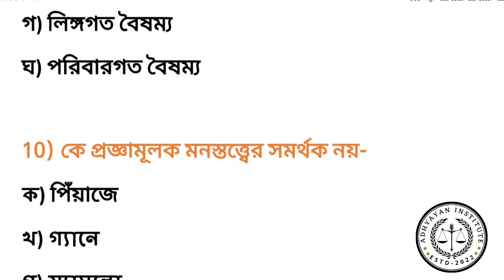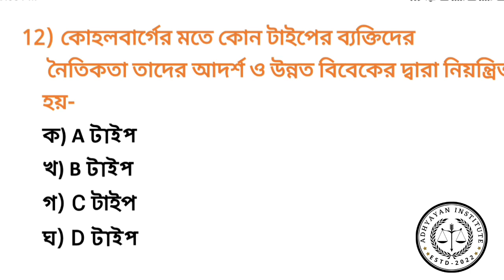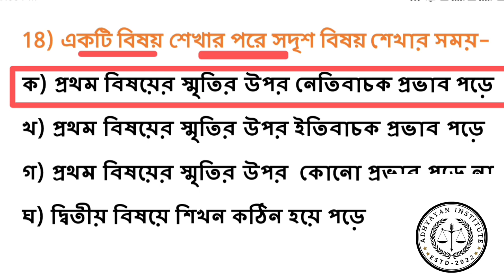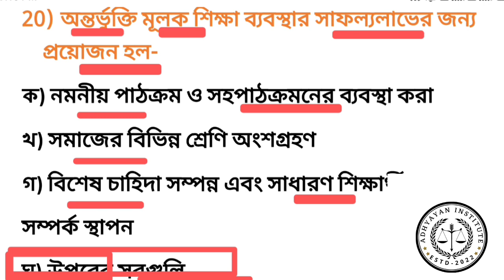TERGET WB TET-2023//CDP//Ep-93//২৫+MCQ শিশু মনস্তত্ত্ব ও পেডাগজির বাছাই করা প্রশ্নোত্তর।